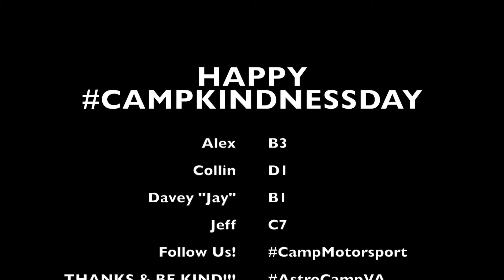Happy July 24th and Camp Kindness Day!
The American Camp Association created Camp Kindness Day July 24th! We are helping to celebrating by talking about what kindness means. We hope you enjoy this camper made video!